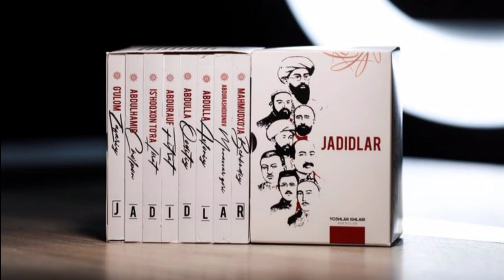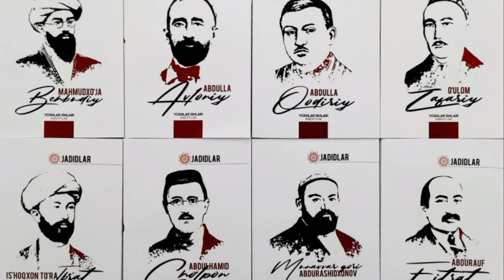Жадидларнинг ғоявий асослари, ютуқ ва хатолари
Жадидлар XIX аср охири – XX аср бошида Россия империясида мусулмон модернист ислоҳотчилари бўлган. Улар ўзини “тараққийпарвар”, “зиёли” ёки фақат “Ёшлар” деб атаган кишилар эди. Гарчи ҳаракат ичида жиддий мафкуравий келишмовчиликлар бўлган бўлса-да, жадидлар аксил-клерикал ҳаракат бўлган, таълим соҳасини ислоҳ қилиш ҳамда мактабларда “усул ул-жадид” ёки “янги усул”ни татбиқ қилиш ва ривожлантиришга интилган. Умуман олганда, уламо ва ислом руҳонийларига қарши муваффақиятли кураша олган бўлса-да, улар ҳам совет давлатининг қурбони бўлди. Жадидлар маҳаллий буржуазия ва аксил-инқилобий гумашталар сифатида қораланди ва кўпчилиги отиб ташланди.

Муаллиф: Дамир Сатторов

Ўзбек тарихчиси Дилором Алимова жадидлар тарихи, ғоялари ва энг ёрқин вакиллари, хатолари ва ютуқлари ҳақида ҳикоя қилади.
Дилором Аъзамовна Алимова — тарих фанлари доктори (1991), профессор (2001), тарих фани назарияси ва методологияси, маданиятшунослик ва тарихшунослик муаммолари, Ўзбекистон давлатчилиги тарихи, Ўрта Осиёдаги “аёллар масаласи”, шунингдек, Ўзбекистон ва Марказий Осиё тарихининг турли жиҳатлари бўйича етакчи тадқиқотчи (Википедия).